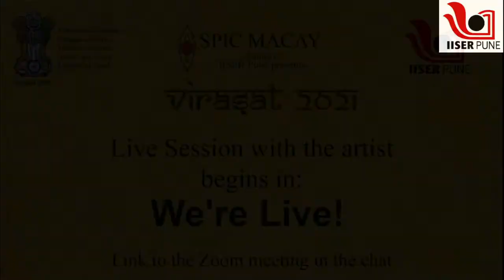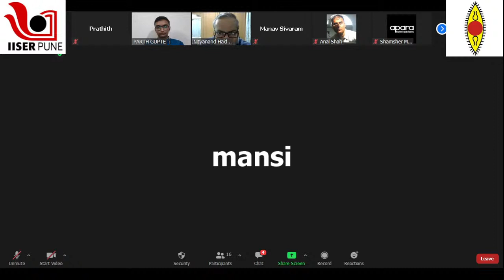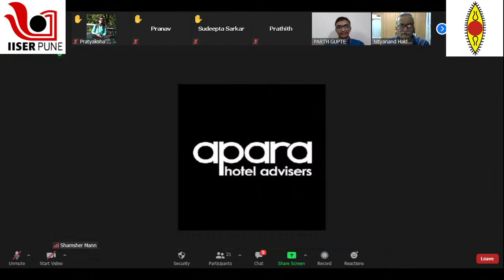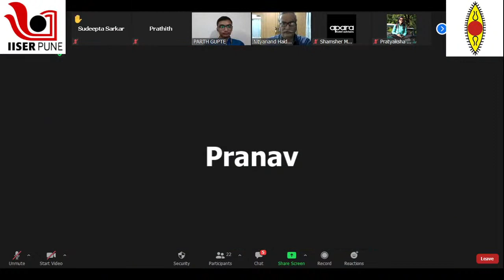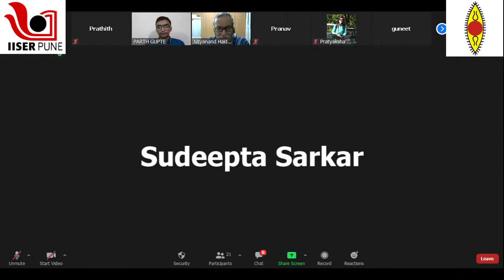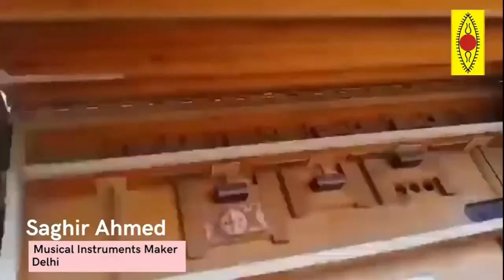Pt Nityanand Haldipur - Flute Recital | SPIC MACAY IISER Pune - Virasat Day 2